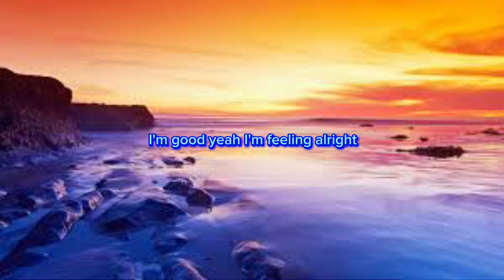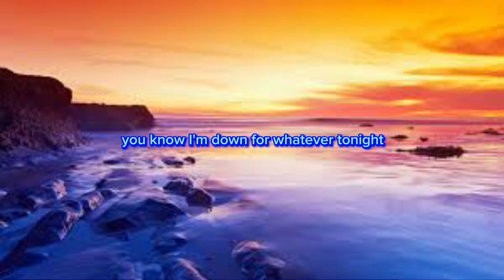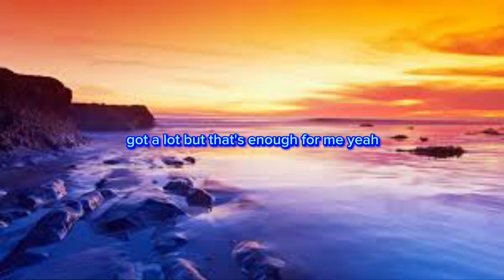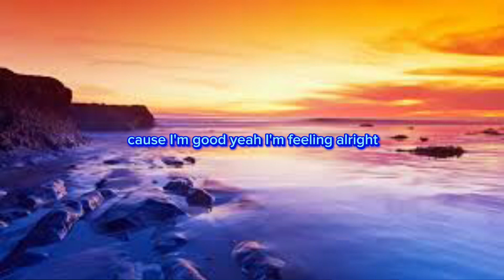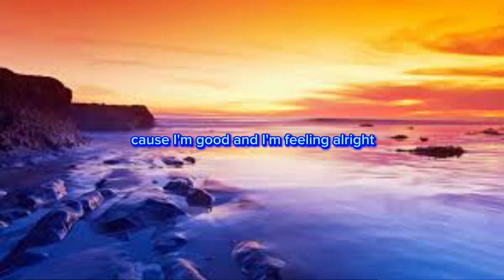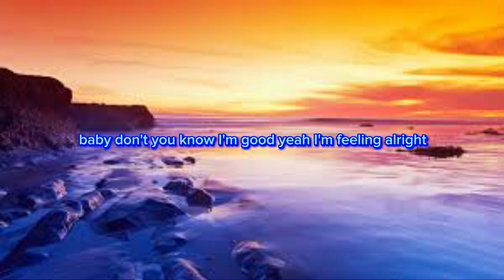I’m good (lyric video) edited by lyric video editing